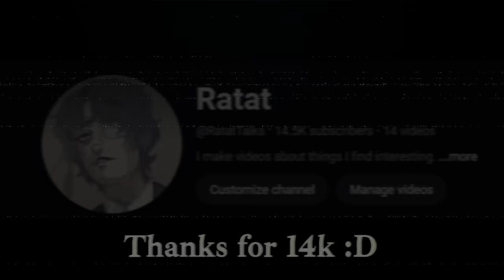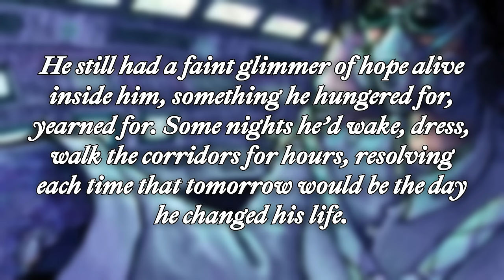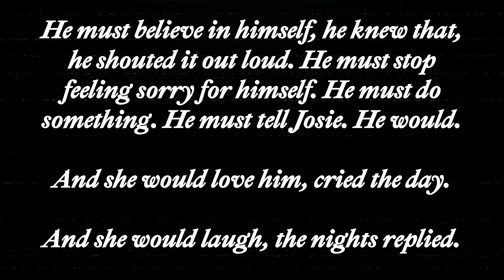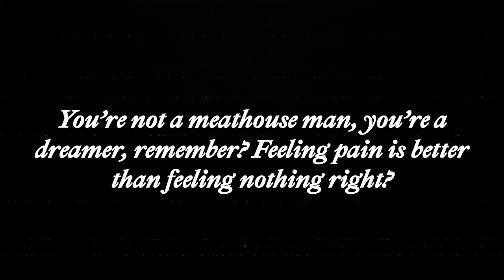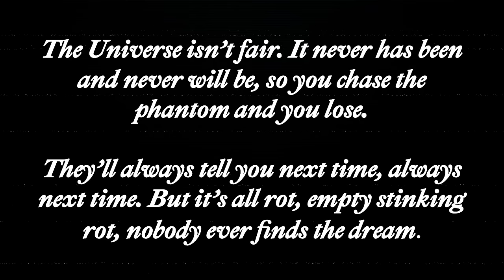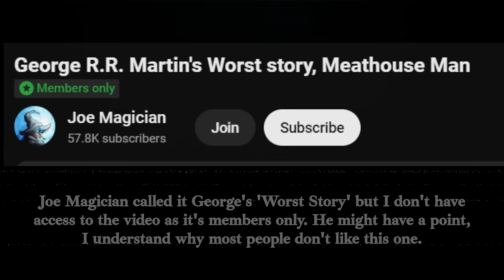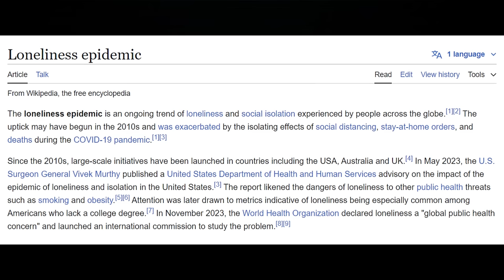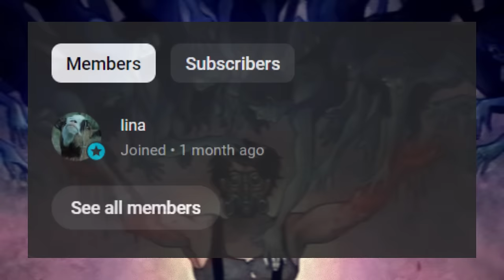A Disturbing Comic About Loneliness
Todays video is about Meathouse Man, a pre-Game of Thrones story by George RR Martin, later adapted into a comic book by Raya Golden and Jet City Comics.

This is a highly disturbing fusion of sci-fi and horror that sees Martin flex his ability to write some really gross stuff. Like, seriously, very uncomfortable stuff.

In spite of how offputting this story can be I think it has a place at the table when we're discussing impactful stories that tackle difficult modern issues, and so I want to talk about it in this shorter than usual but still overly long video essay.

Fear and Hunger video should be out before Halloween too, so hopefully I can get two spooky videos out for the holiday.

Chapters:
00:00 Introduction
02:34 The Meathouse
06:18 Josie
09:58 Laurel
17:01 Trager
19:24 Analysis
Generic Tags:
Horror, Comic, Comics, GRRM, Game of Thrones, Meathouse Man, House of the Dragon, Horror Reading, Sleep, Ratat